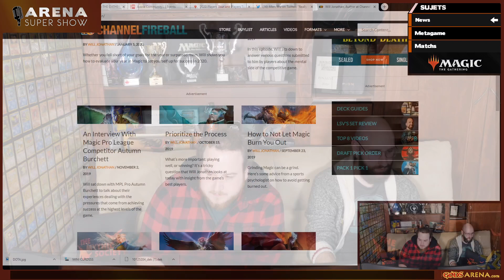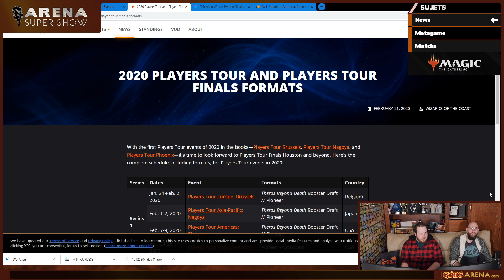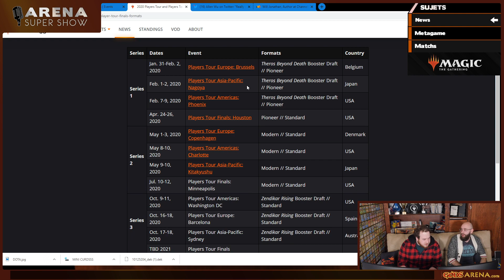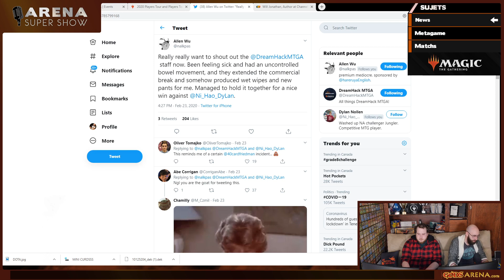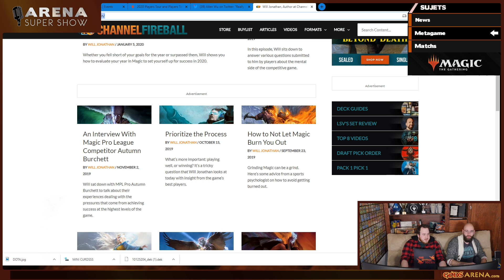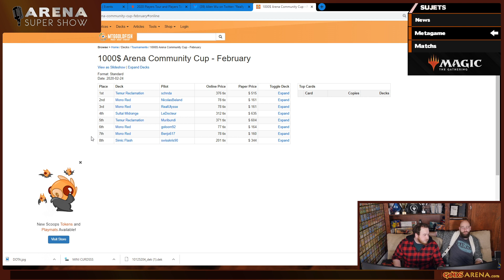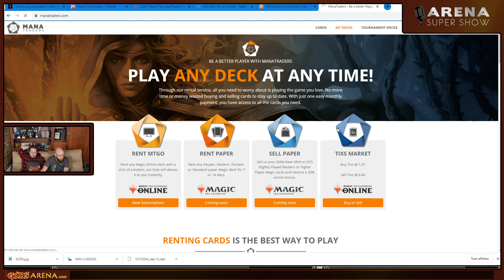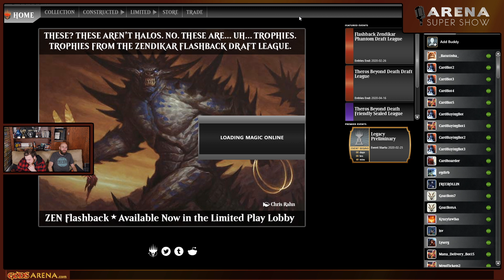[FR] Arena Super Show 25 Février